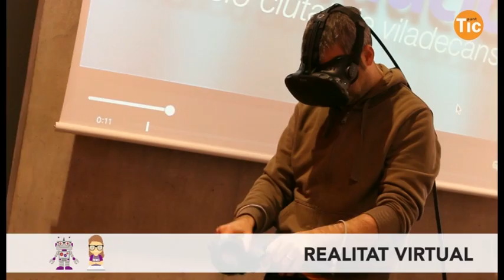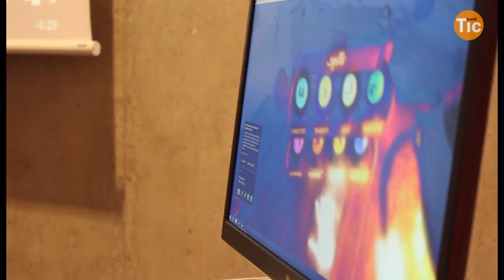IV Trobada Robotica Creativa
El 24 de març va tenir lloc la IV Trobada Robotica Creativa CodIRob a Viladecans. Es tracta d'un espai per a compartir coneixements i bones pràctiques entre dinamitzadors i dinamitzadores de la Xarxa Punt TIC.